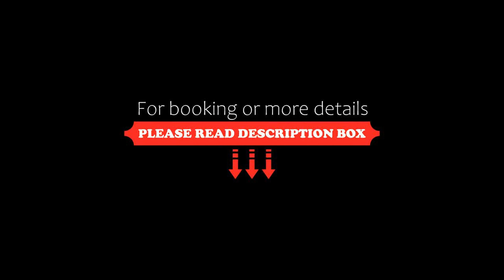The Originals City, Hôtel Le Bellevue, Montrichard (Inter-Hotel), Montrichard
About Property:
Located in the heart of the medieval city of Montrichard, in the superb Châteaux de La Loire region, The Originals City, Hôtel Le Bellevue, Montrichard (Inter-Hotel) presents a pleasant and comfortable setting.
The Originals City, Hôtel Le Bellevue, Montrichard (Inter-Hotel) offers bright and cosy rooms that all look out onto the Cher River or Montrichard’s dungeon and a peaceful backdrop to a relaxing holiday.
The on-site restaurant serves tasty and traditio...
Property Type: Hotel
Address: 24, Quai De La Republique, 41400 Montrichard, France
Searching For
1. The Originals City - Hôtel Le Bellevue - Montrichard (Inter-Hotel) - Montrichard
2. The Originals City - Hôtel Le Bellevue - Montrichard (Inter-Hotel) - Montrichard Address
3. The Originals City - Hôtel Le Bellevue - Montrichard (Inter-Hotel) - Montrichard Rooms
4. The Originals City - Hôtel Le Bellevue - Montrichard (Inter-Hotel) - Montrichard Amenities
5. The Originals City - Hôtel Le Bellevue - Montrichard (Inter-Hotel) - Montrichard Offers and Deals
Audio Credit:
Track Title: Reasons To Hope
Artist: Reed Mathis